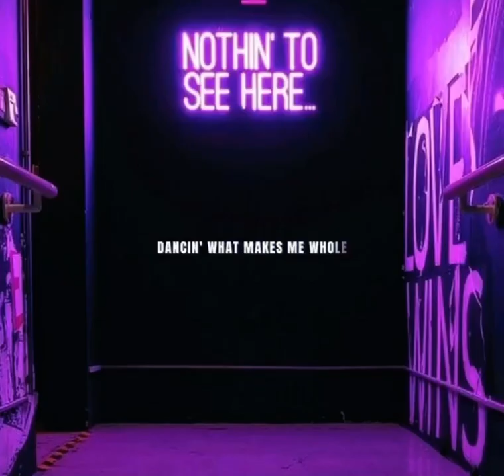Get Up On The Floor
Best English Songs 2021 WhatsApp Status Video | English Song - Get Up On The Floor | Status Video

Original Song :- Get Up On The Floor

ᴛʜᴀɴᴋs ғᴏʀ ᴡᴀᴛᴄʜɪɴɢ. 🍫
ʜᴏᴘᴇ ʏᴏᴜ ɢᴜʏs ʟɪᴋᴇᴅ ᴛʜɪs ᴏɴᴇ.✨
ɪғ ʏᴏᴜ ᴅɪᴅ ᴛʜᴇɴ ᴘʟᴇᴀsᴇ ᴅᴏɴ'ᴛ ғᴏʀɢᴇᴛ ᴛᴏ sᴜʙsᴄʀɪʙᴇ ᴀɴᴅ ʟɪᴋᴇ ᴛʜᴇ ᴠɪᴅᴇᴏ‼️
ᴀʟsᴏ ᴄʜᴇᴄᴋ ᴏᴜᴛ ᴛʜᴇ ᴏᴛʜᴇʀ ᴠɪᴅᴇᴏs. 😊